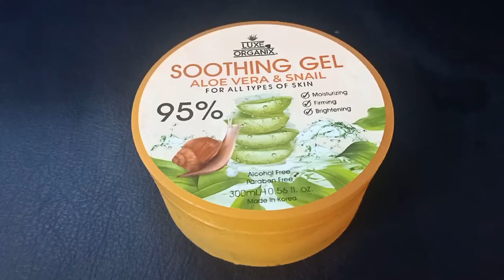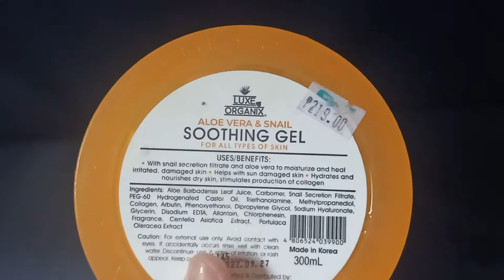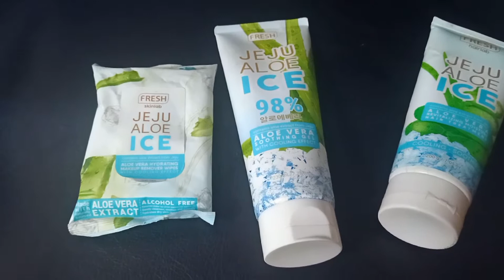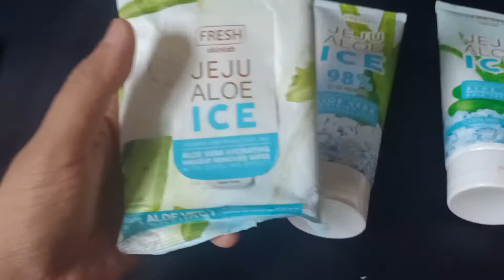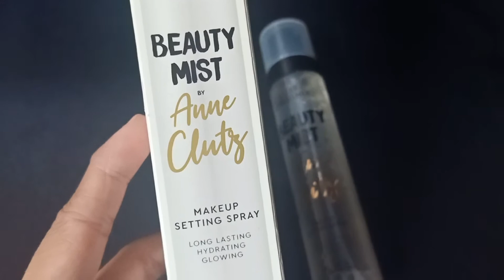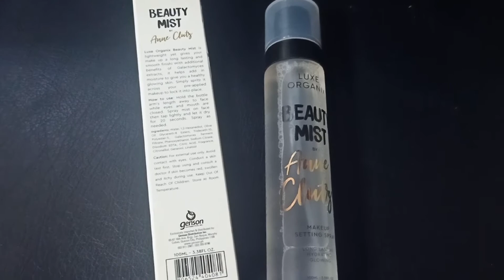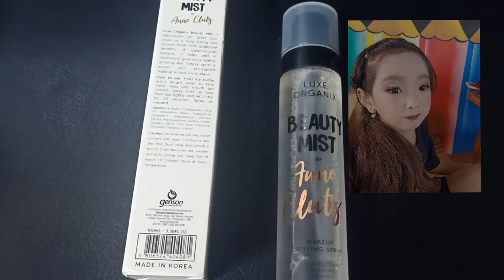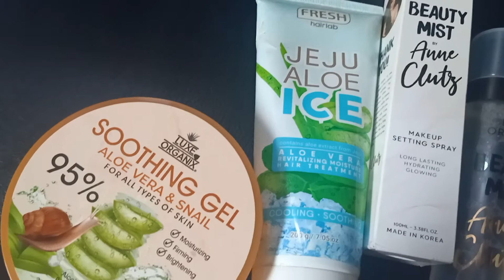MAMA ANNE CLUTZ INSPIRED HAUL / Anne clutz beauty mist!!! Plus konting thoughts about Products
Products in the video:

Anne Clutz Beginner Brush (individual)
Luxe Organix Aloe vera snail soothing gel
Loreal Rouge Signature lip tint
Fresh skinlab aloe make up remover wipes
Fresh Skinlab aloe vera soothing gel
Fresh skinlab aloe vera hair treatment
Loreal infallible 24 hour fresh wear foundation
Baobab dupe oversize reading glass
Anne Clutz x Luxe Organix Beauty Mist